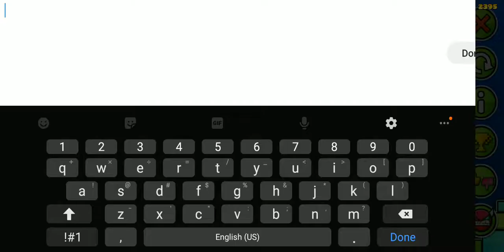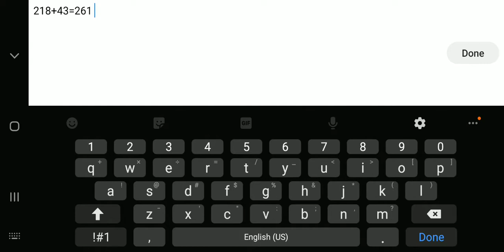Slap Squad II by DanZmeN (Easy Demon)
gay

Person Difficulty - Insane 9*
Worst Death(s) - 58% x2